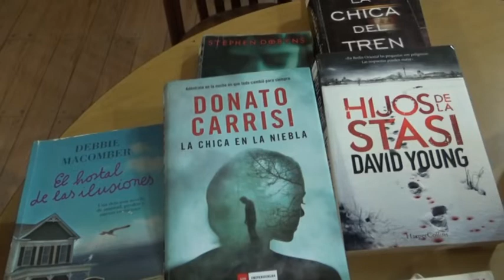CARINA BASSI - BIBLIOTECA CENTRO RIVADAVIA - FERIA DE LIBROS USADOS ESTE FIN DE SEMANA